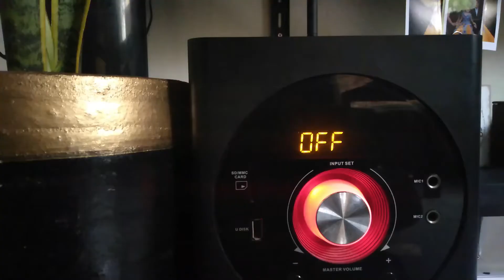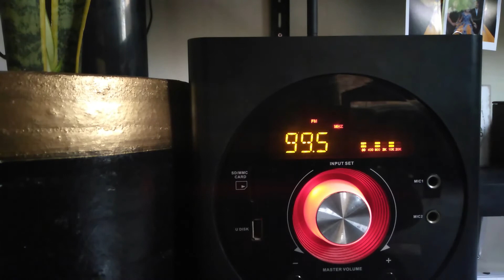A SHORT FILM ABOUT NOTHING "EMPTY BOX" THIS IS A POV WHEN YOU'RE THINKING NOTHING AND JUST STARRING!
MGA SIR DI AKO MAKATULOG NAGAWA KO LANG TO WHILE NAG MU MUNI-MUNI. MINSAN RAMI KONG GUSTO SABIHIN SA MUNDO PERO MAS PIPILIIN MO TALAGA  MANAHIMIK NA LANG SA ISANG LUGAR AT WAG UMIMIK AT DAMHIN ANG BAWAT ORAS NA NASASAYANG UPANG MARAMDAMAN MO NA KAHIT MINSAN MAY NAGAWA KANG TAMA KAHIT ANG PAG USAD MO AY DAHAN DAHAN. 1 AM THOUGHTS PANO NA KAYA MAMAYANG 3 AM HAHA

COMMENT NA LANG KAYO SA BABA MGA SIR ANO NAISIP NIYO HABANG PINAPANOOD.
SANA MA RELAX KAYO AT TAYO AY SABAY MAG MUNI-MUNI!
SALAMAT TOLS!